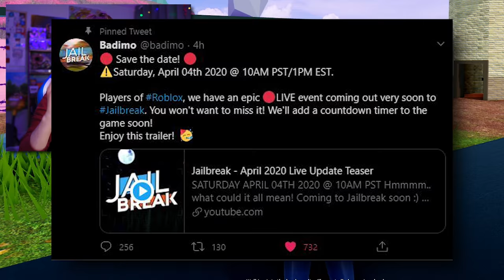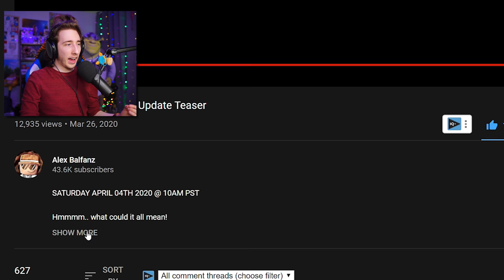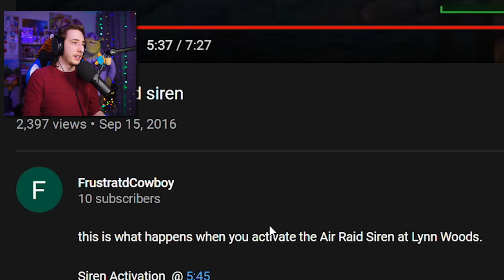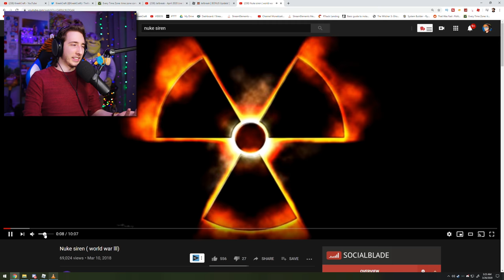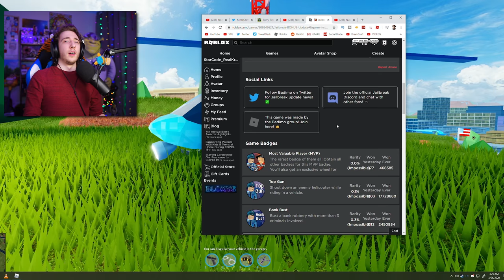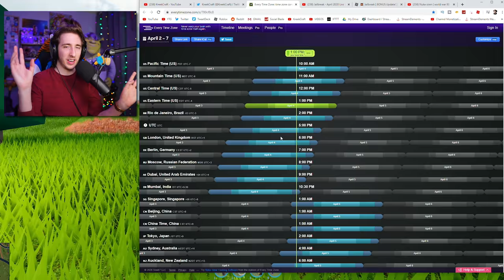JAILBREAK IS GETTING NUKED... (Live Event Trailer)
the roblox jailbreak live event trailer is here and jailbreak is getting nuked! in this video i break down the roblox jailbreak live event trailer!